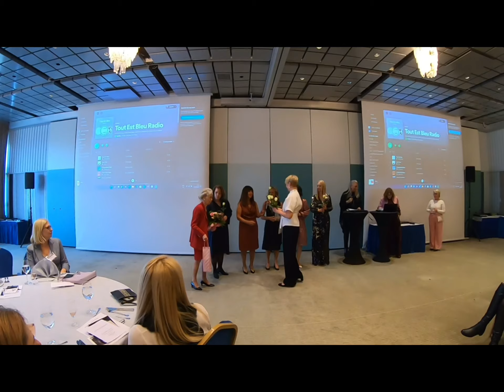IWCH October Luncheon and Fashion Show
It was beautiful event 🥂✨ thank you dear ladies for coming 💖

IWCH Lunchion & Fashion Show
Hilton Hotels, Kalastajantorppa

Designers:
BELIEVE by tuula rossi
Miam
Hálo
Terhi Pölkki
Anna Ruohonen
Katri Niskanen
House of Elliott
Gemmi